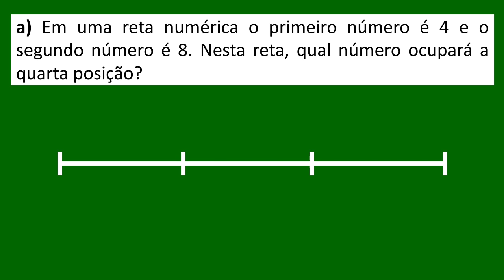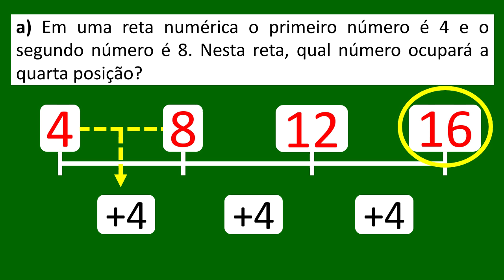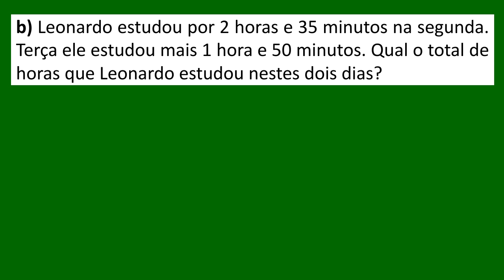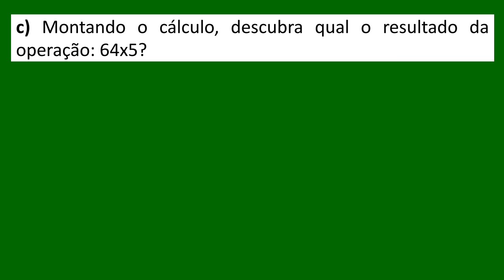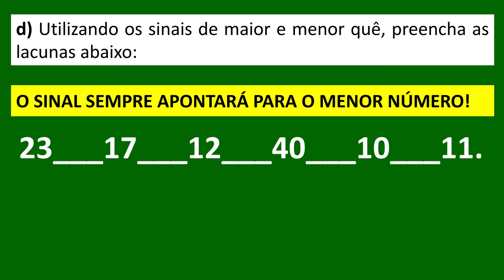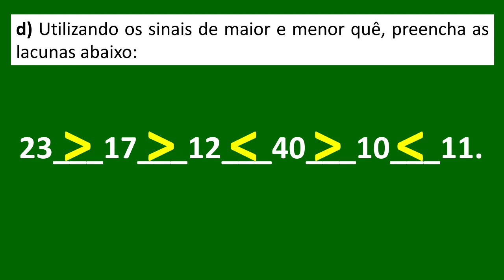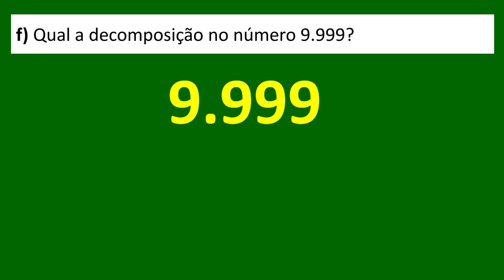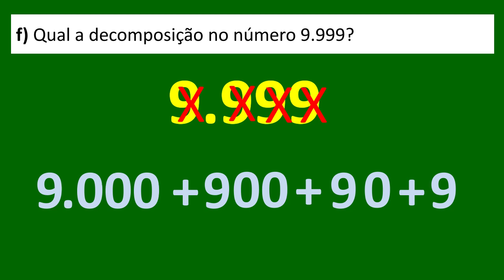Problemas Variados de Matemática - III - Ensino Fundamental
Somente a prática é capaz de construir verdadeiramente o nosso conhecimento. Para isso, aqui no canal, você contará com uma série de vídeos trazendo exercícios com temas já abordados em nossas aulas.
No vídeo de hoje trago exercícios envolvendo problemas variados de matemática. Com atenção e calma você será capaz de responder todas as questões. Confio em você e na sua capacidade. Então vamos lá? Supere seus limite e mostre o quanto você domina o universo da Matemática.